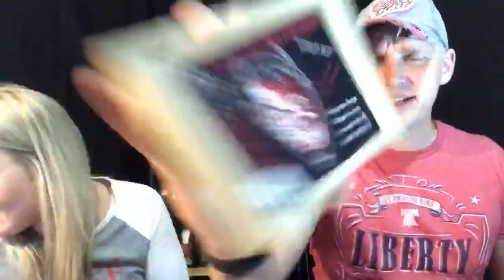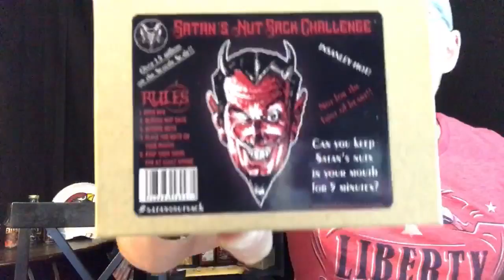Hang out with Us & The HOT FOX- Habanero Apricot Ale Beer Review 6.5% ABV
*The hot fox. A little pepper heat on the end and lingers.*
***The Chile de árbol (Spanish for tree chili) is a small and potent Mexican chili pepper also known as bird's beak chile and rat's tail chile. These chilis are about 5 to 7.5 cm (2.0 to 3.0 in) long, and 0.65 to 1 cm (0.26 to 0.39 in) in diameter. Their heat index is between 15,000 - 30,000 Scoville units.

JACKSON,WI
53037